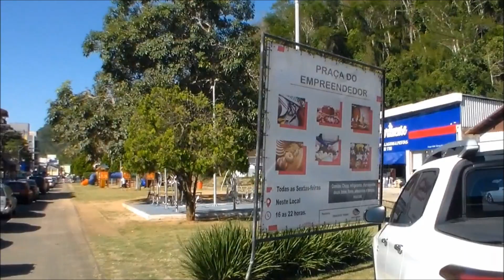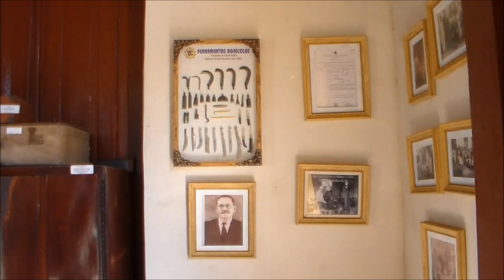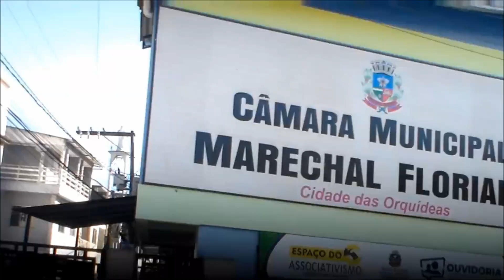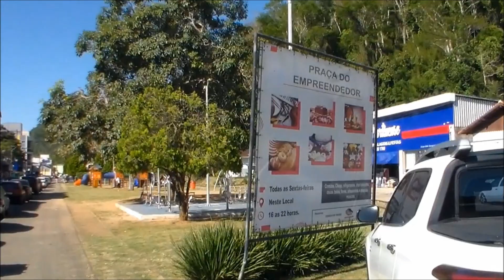Marechal Floriano - ES - Brasil - Registro: Altair Lorenzutti - Full HD